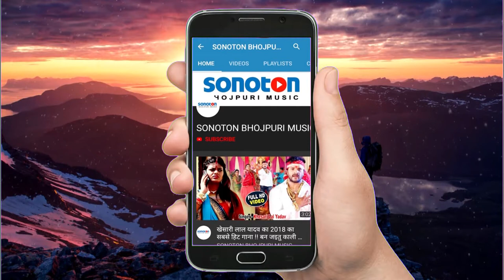नया आर्केस्टा धमाका गाना 2021 !! VIDEO_SONG_2021 !! Bhojpuri Song 2021 New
► Album: -
► Song: -
► Singer: -
► Lyrics: -
► Label/Company: - Rajdhani Arkestra Dance